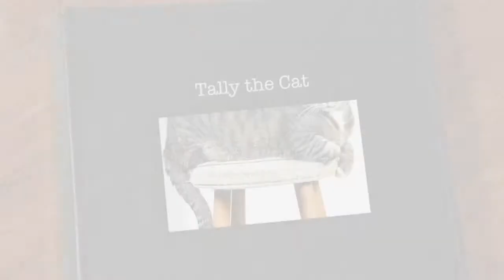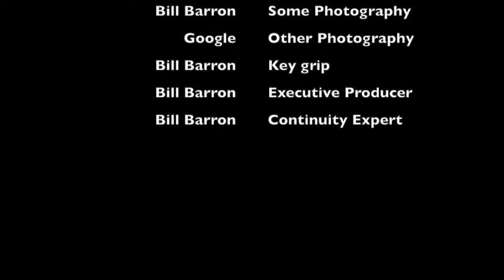Tali the Cat